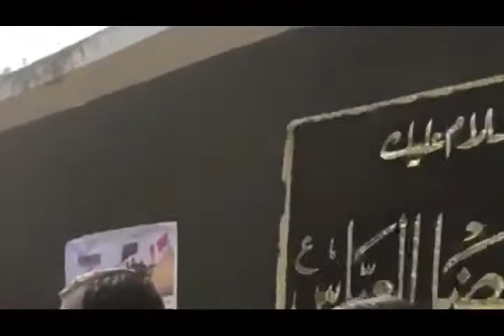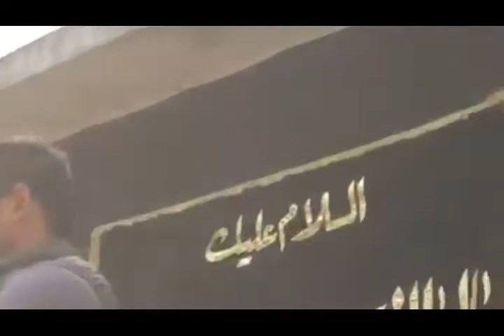Juloos-E-Amari, Shivli Azamgarh 2017/1439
LIVE TELECAST BY:- MUNTAZERAN-E-MEHDI TEAM

Muntazeran e mehdi